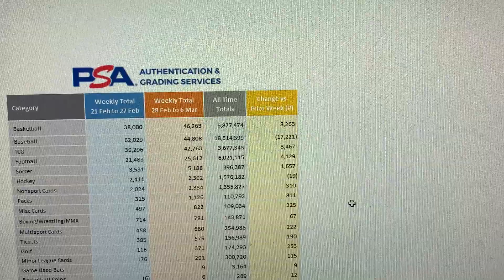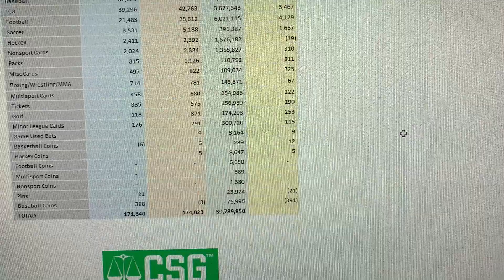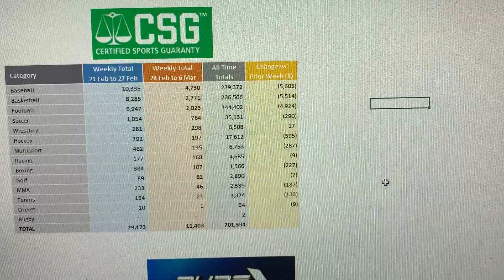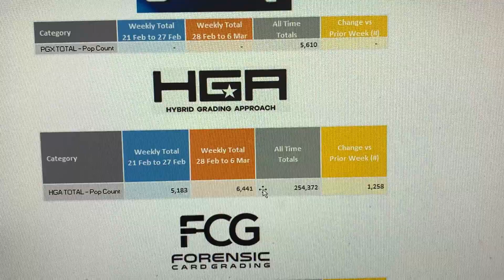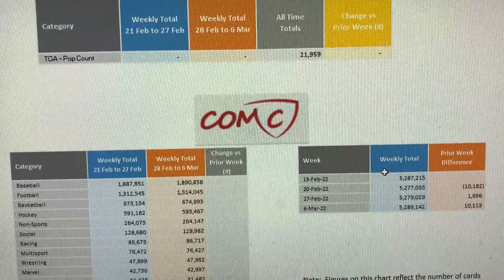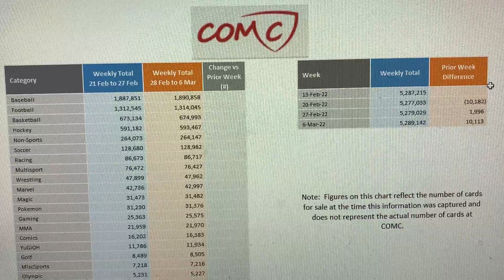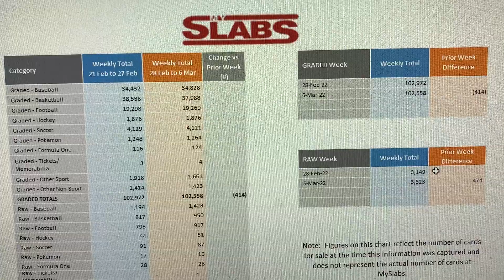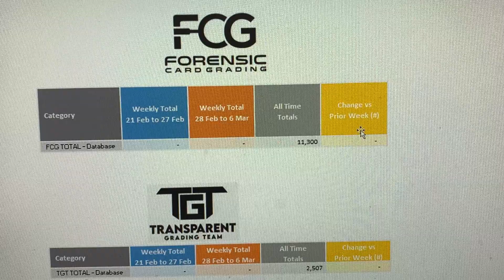Pop Report Weekly Update 41 - Feb 28 to Mar 06 - PSA HGA PGX FCG TGT DGA TGA COMC MySlabs Data